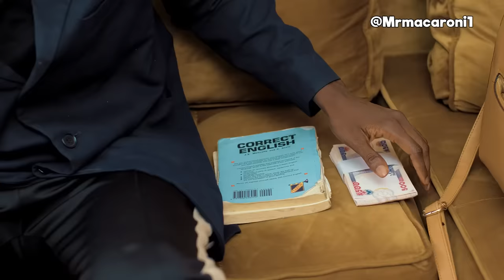THE DELIVERANCE | MR MACARONI | MIDE MARTINS | PASTOR REMOTE